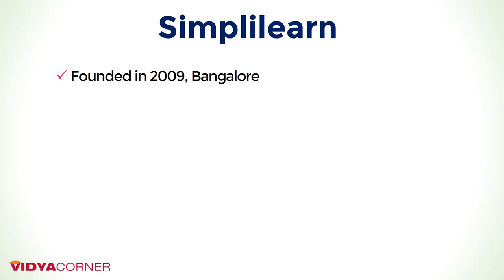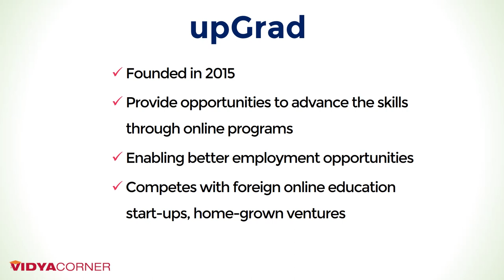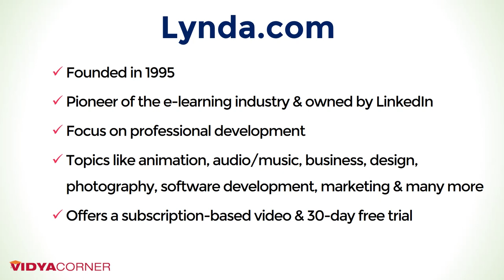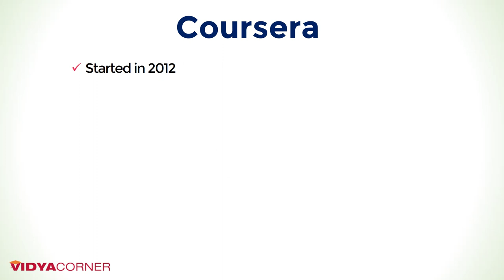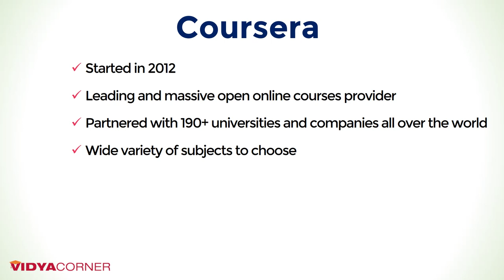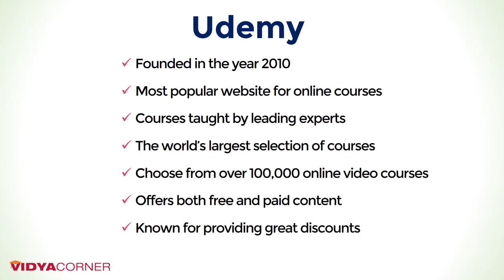7 Best Online Educational Websites | Online Courses with certificates | Free Online Courses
Amazon Great Republic Day Sale 2024 Huge Discounts on Mobiles, Laptops, Smart watches, Beauty and Makeup Products and more... The Great Indian Festival is here on Amazon!
Friends, Here is the list of the websites who provides Best Online education, Online Courses, Online Certifications, Online Distance Education.

Below are the companies who provides Free Courses as well as advanced paid online courses on your preferred time.

Top Websites For Free Online Education Best Educational Websites for Taking Online Courses in 2020

Udemy
Coursera
Khan Academy
edX
Lynda
upGrad
Simplilearn

Other important websites you can check

Alison
MIT OpenCourseWare
Carnegie Mellon Open Learning Initiative
Codecademy
Futurelearn
Udacity
OpenLearn

Related Questions???
What is the best site to learn online courses in India?
What are the best websites for doing online certification courses?
What are the best websites for online training & courses?
What are some top free online learning websites?
MASSIVE OPEN ONLINE COURSE